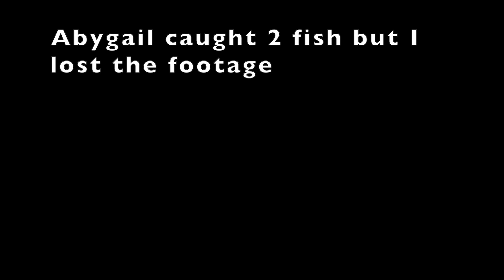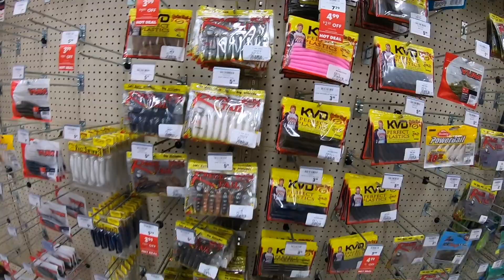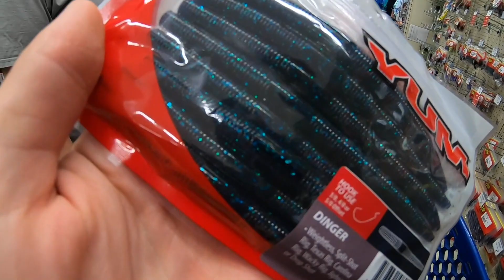Weekly Vlog. 7-12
Let me know down in the comments if you like the weekly vlog videos. This is new to me. New upload day is going to be on Fridays.